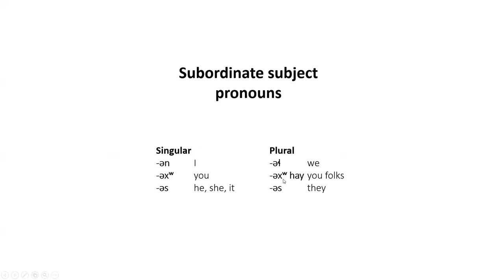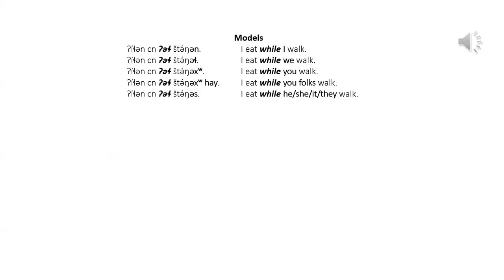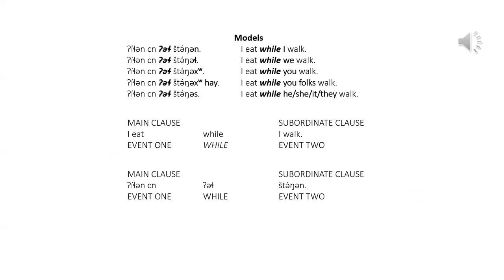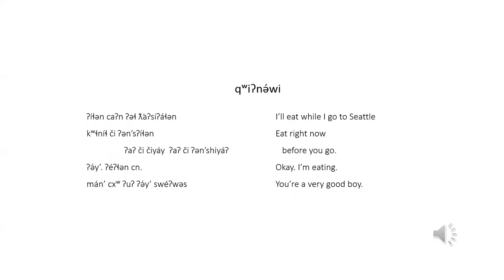While Clause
In this section you will see that 'while' clauses also use the subordinate subjects.